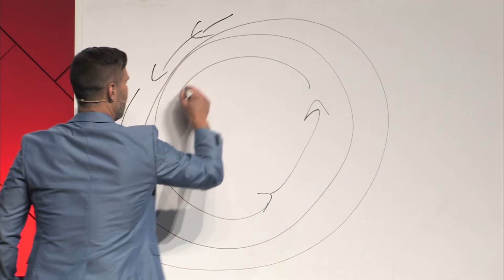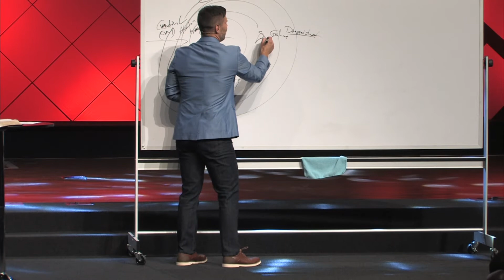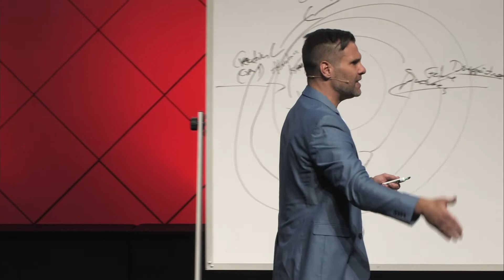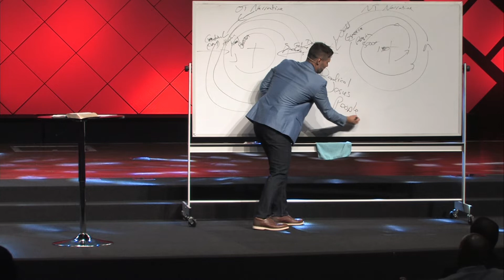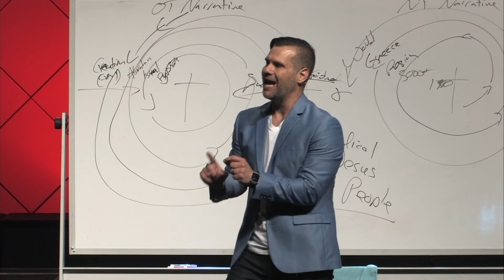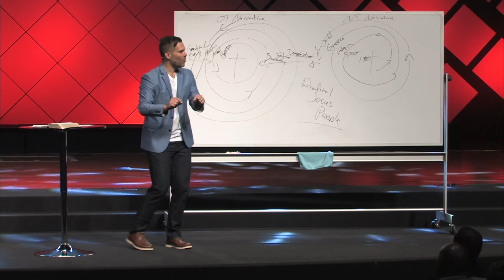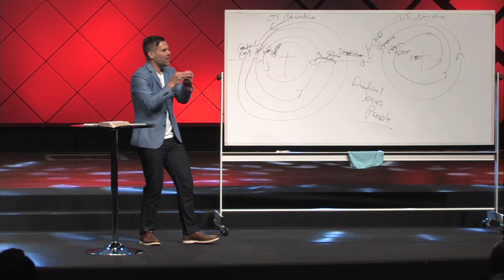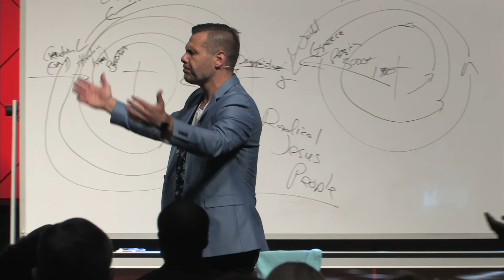The Centrifugal Power of the Holy Spirit | David Strickland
The Gate Church in Oklahoma City, Oklahoma is a community of passionate believers pursuing God's call on our lives. You can belong at The Gate! Join us live weekly on Sundays at 9am and 11am CST